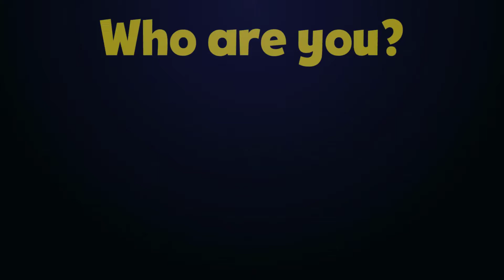Who Will Win? NOOB vs PRO vs HACKER in Poppy Run - Strawberry Android iOS Gameplays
NOOB vs PRO vs HACKER | Poppy Run | Strawberry Android iOS Gameplays Channel
--- ↓ More Information & App Download ↓ ---
- Download on Android :
➔ Game Developer : Banoth Jhansi
Poppy Run is new Run and color switcher game , Run and collect same color crowd and reach end shoot the enemies have fun

poppy Run game features

more than 50 + addictive levels

play like poppy master have fun
1. Song: Lost Sky - Vision pt. II (feat. She Is Jules) [NCS10 Release]
2. Song: Tobu - Lost [NCS10 Release]
3. Song: Papa Khan - Wounds [NCS10 Release]